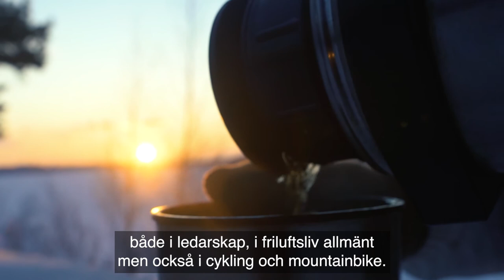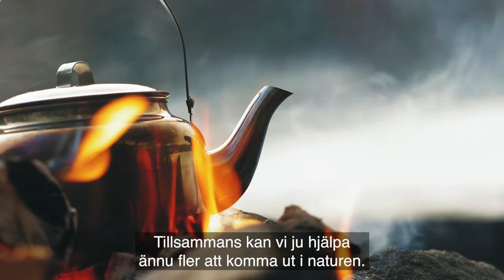Allt började med en fråga – ska inte du bli ledare? | Att vara ledare i Friluftsfrämjandet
I den här filmen får du träffa några av alla våra 7000 ledare som visar vägen ut på roliga, trygga och lärorika äventyr - på fjället, vattnet, snön, isen och i skogen. Året runt och för alla.

Vi behöver bli ännu fler – vill du vara med? Läs mer här